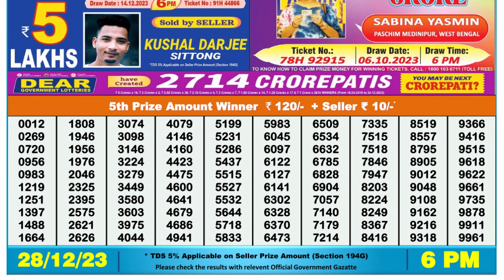Dear Lottery Sambad 6pm today 28.12.23 Nagaland State Lottery Result